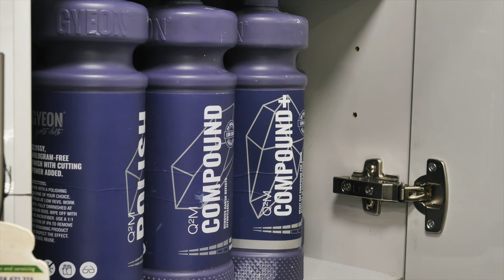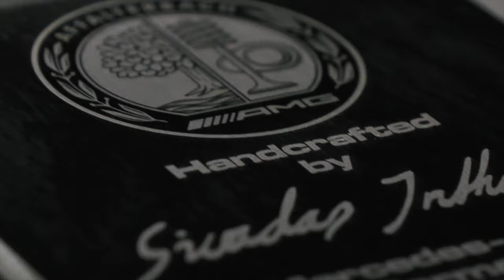Mercedes SLS Black Edition | Solar Beam Yellow | Gyeon Quartz Protection Treatment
We're proud to be working on the Mercedes SLS Black Edition we machine polished and covered the entire car in all the Gyeon Quartz Protection Coatings.

Rugeley
WS15 1LH